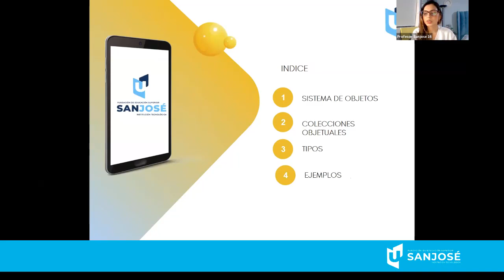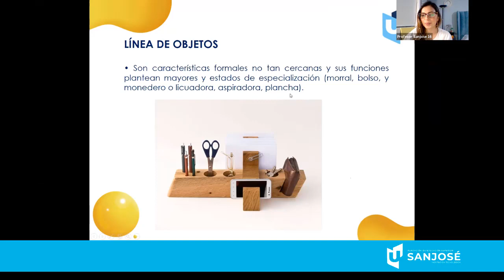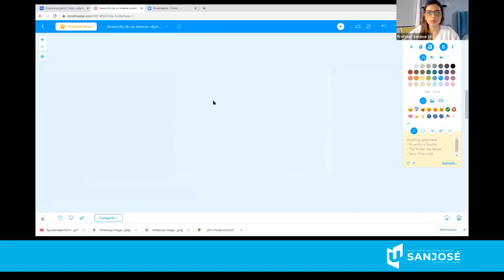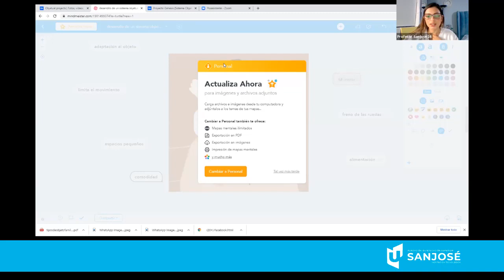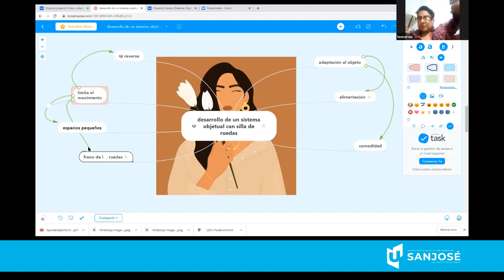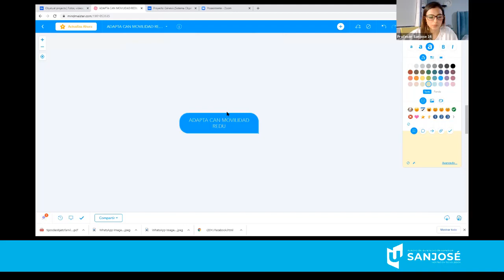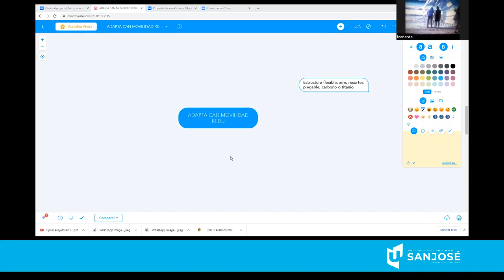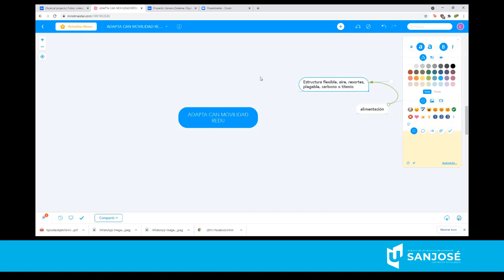Taller de Diseño VII Sistemas Objetuales Electiva Específica Profesional